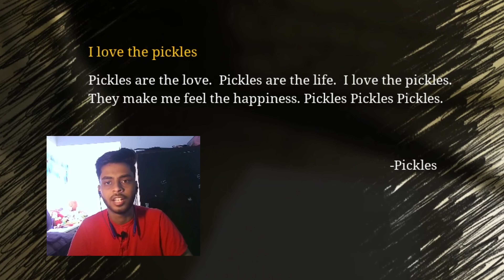That scared the hell out of me | Choo Choo Charles | Part 2 | MLG HITMAN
Hello Everyone
Today I am playing Choo Choo Charles

Setup Information :
Laptop : Lenovo IdeaPad Gaming 3
Processor : Ryzen 7 5800H
Graphic Card : Geforce RTX 3050
RAM : 16 GB

Peripherals :
Keyboard : Cosmic Byte CB-GK 02 Corona
Mouse : Zebronics
Webcam : Amazon Basics
Headphones : Cosmic Byte (Currently using OnePlus bullets wireless Z2 )